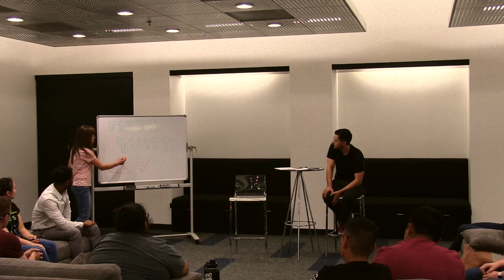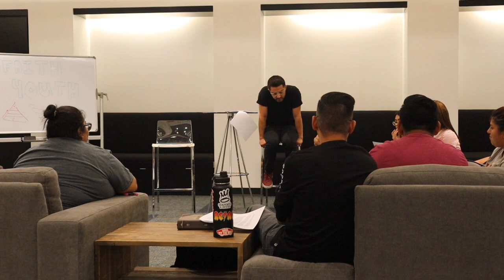Leader Meeting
This video is about Leader Meeting